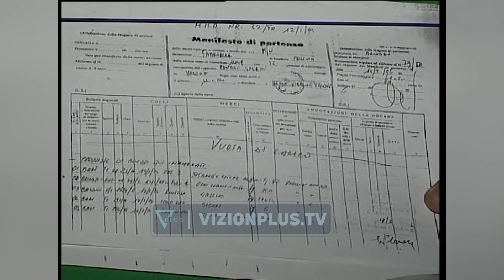Cigare kontrabande me anije ne Vlore - Arkiv - 18 Shkurt 2004 - Vizion Plus